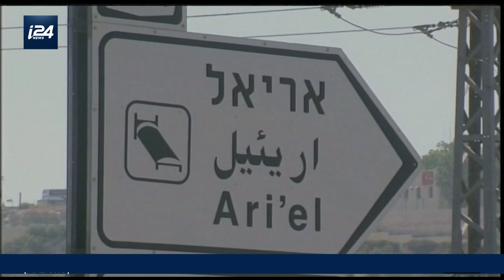Netanyahou s'engage à annexer les implantations de Cisjordanie s'il est élu